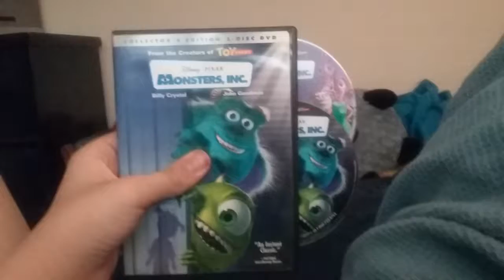Cartoon Network Partnership: Monsters, Inc (2002)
September 17th, 2002 VHS & DVD